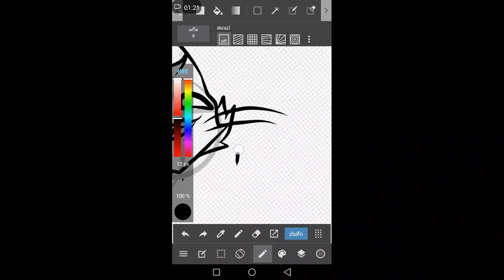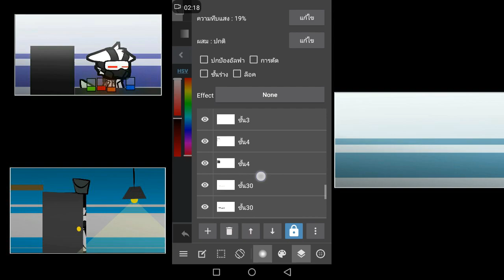[Speed paint] I just find the reason for wanting to run.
NYANNNNN~~